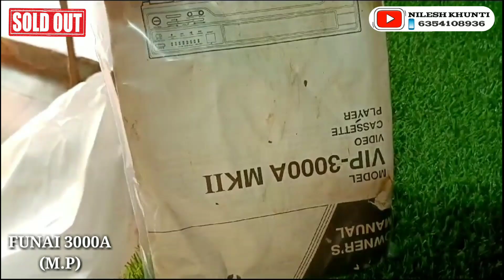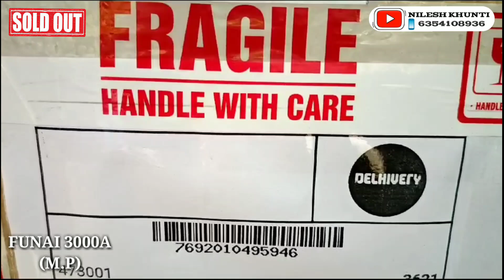FUNAI 3000A MK-2 VCP SOLD OUT (MP) cash on delivery